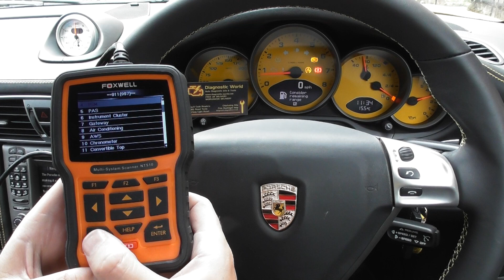NT510 Porsche 997 ABS System Diagnose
This kit will allow you to diagnose and reset the ABS warning light fault problem in your Porsche 911, Boxster, Panamera, Cayman & Cayenne The NT510 for Porsche cars The NT510 is now the NT520 as shown